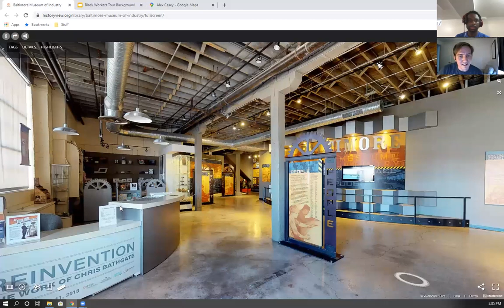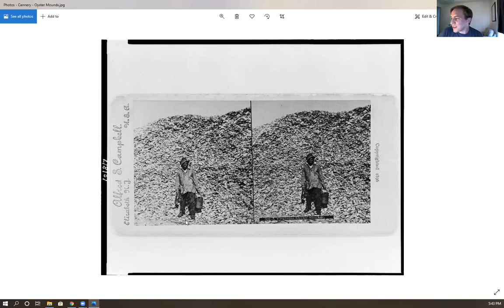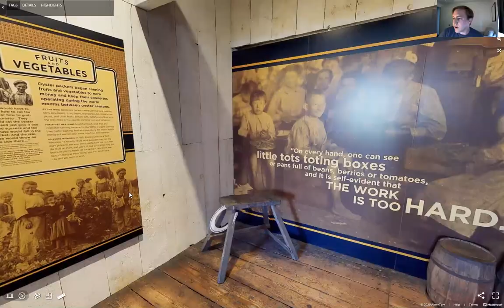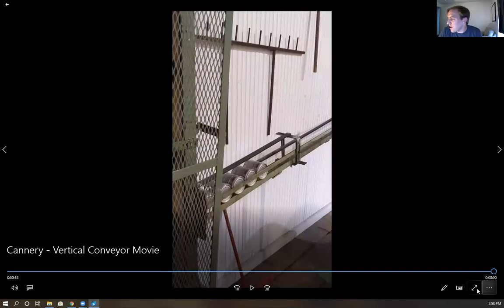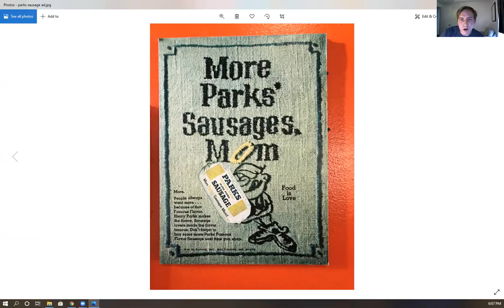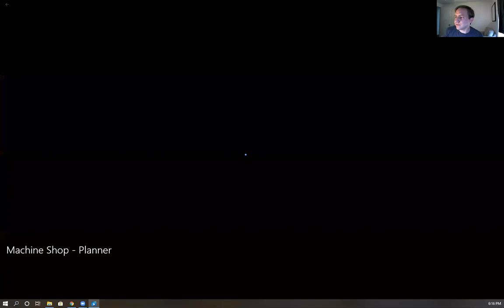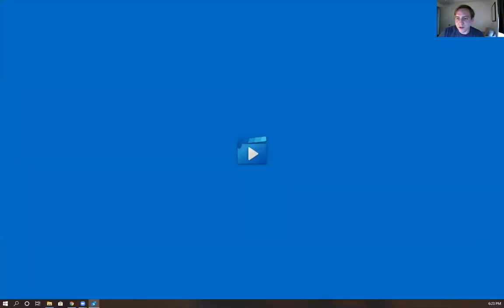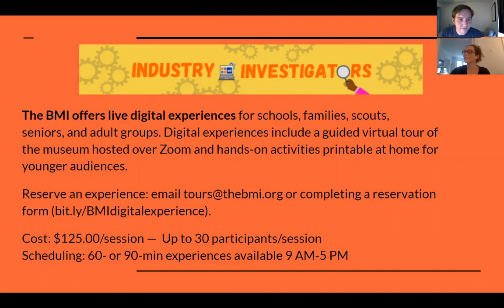Black Workers in Baltimore Virtual Tour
Join Education Coordinator Mike Kuethe for a virtual tour of the Baltimore Museum of Industry's galleries, focusing on the stories of Black workers. This program was offered to members of the BMI and Reginald F. Lewis Museum on August 13, 2020. Want to book your own virtual tour of the BMI?